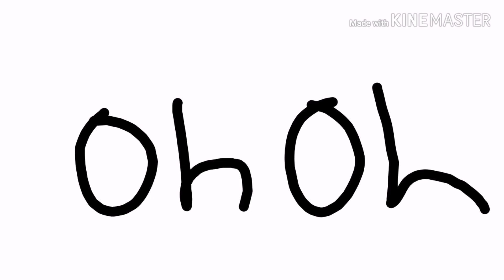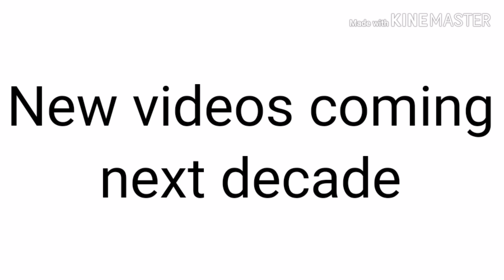Happy New Decade!!!!!!!